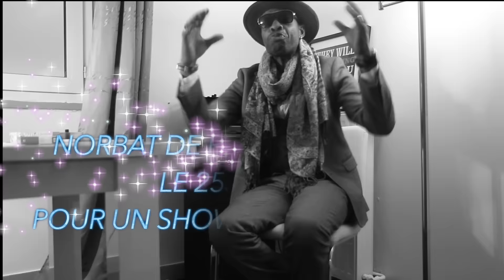NORBAT DE PARIS SE PREPARE POUR LE CANADA EN SPECTACLE SAPE ET MUSIQUE